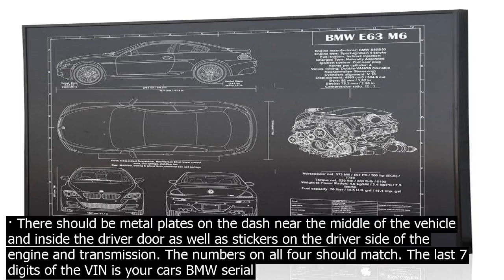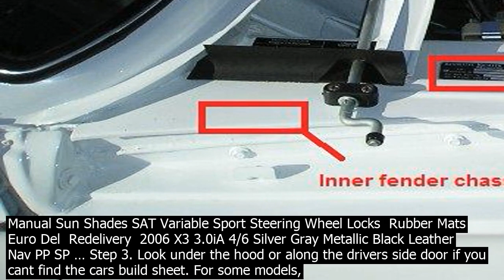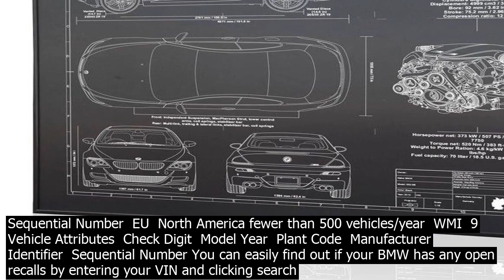Bmw e vin number check xs there should be metal plates on the dash near the middle of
· There should be metal plates on the dash near the middle of the vehicle and inside the driver door as well as stickers on the driver side of the engine and transmission. The numbers on all four should match. The last 7 digits of the VIN is your cars BMW serial number. · This BMW VIN decoder delivers a simple lookup service for VINs, a schema to understand a VIN and a model selector. Vincario Its easy to use and has a simple, straightforward and efficient GUI graphical user interface which engages the user for being a suitable BMW VIN decoder. BMW VIN Decoder. Works for BMW, MINI, Rolls Royce vehicles and BMW Motorcycles incl. coiguration 360° images and downloadable PDF. Just type in the 17 digits of your vehicles identification number. BMW VIN Decoder. Please input last 7 digits of VIN  Vehicle Identification Number  for searching vehicle information. （Example  If vehicle chassis number is … Check Digit  Model Year  Plant Code  Sequential Number  EU  North America fewer than 500 vehicles/year  WMI  9  Vehicle Attributes  Check Digit  Model Year  Plant Code  Manufacturer Identifier  Sequential Number · The VIN is a 17 digit number printed on your registration. How to Find BMW Paint Color Code As with most car manufacturers, BMW paint color codes can be found in several locations. The most popular location to find the BMW paint code is on the engine bays left side. · Enter last 7 characters of your BMW VIN, our VIN decoding service will analyze your vehicles serial number and generate a report that describes the information the VIN co.ntains. This VIN decoder can extract such information as   year, make, model, trim, engine, transmission, manufacturer  · First, get in touch with a BMW Center to inquire about the Digital Key Card and send them your VIN. When your order is ready you can pick up your card from your BMW Center. Just like the key fob, the Digital Key Card is unique to your car, so youll have to activate it … · 2012 335iA Blk. Sapphire  Sport Blk. Dakota Leather/Red Brushed Alum.Trim DAP PP CWP Rear View Camera BMW Asst w/Enhanced BTUSB High Gloss Blk.Trim Hghight PSP Speed Limit Info Tech. Pkg PDC Rear Manual Sun Shades SAT Variable Sport Steering Wheel Locks  Rubber Mats Euro Del  Redelivery  2006 X3 3.0iA 4/6 Silver Gray Metallic Black Leather Nav PP SP … Step 3. Look under the hood or along the drivers side door if you cant find the cars build sheet. For some models, you can find a sticker at either of these locations that displays the name and numbers for both the exterior and the interior colors of the car. · There should be metal plates on the dash near the middle of the vehicle and inside the driver door as well as stickers on the driver side of the engine and transmission. The numbers on all four  · The VIN plate is on the dash to the lower right facing of the windshield. It is also on the body when you open the drivers door. If you are using the number for parts or service it can be important to note the date of manufacture which is also on the same sticker. BMW VIN Decoder. Please input last 7 digits of VIN  Vehicle Identification Number  for searching vehicle information. （Example  If vehicle chassis number is … Check Digit  Model Year  Plant Code  Sequential Number  EU  North America fewer than 500 vehicles/year  WMI  9  Vehicle Attributes  Check Digit  Model Year  Plant Code  Manufacturer Identifier  Sequential Number You can easily find out if your BMW has any open recalls by entering your VIN and clicking search below. VIN Enter a valid VIN code Search Need help finding your VIN? · Enter last 7 characters of your BMW VIN, our VIN decoding service will analyze your vehicles serial number and generate a report that describes the information the VIN co.ntains. This VIN decoder can extract such information as   year, make, model, trim, engine, transmission, manufacturer  BMW VIN DECODER, Audi , Volvo , Volkswagen , Mini , BMW History Check , Vin Decoder. Our Partners. It is also worth noting that the VIN you can find in antique cars may be different than the current 17 character VIN number. There was no standard for the VIN numbers between 1954 and 1981 so different manufacturers used different formats. · 2012 335iA Blk. Sapphire  Sport Blk. Dakota Leather/Red Brushed Alum.Trim DAP PP CWP Rear View Camera BMW Asst w/Enhanced BTUSB High Gloss Blk.Trim Hghight PSP Speed Limit Info Tech. Pkg PDC Rear Manual Sun Shades SAT Variable Sport Steering Wheel Locks  Rubber Mats Euro Del  Redelivery  2006 X3 3.0iA 4/6 Silver Gray Metallic Black Leather Nav PP SP … · Find genuine spare parts and accessories for your BMW. 5 Use the username eu111111 and the password bmwetk1 6 Enter the last 7 digits of you VIN number and click  7 From the top of the next window, click Options. This displays a new window with